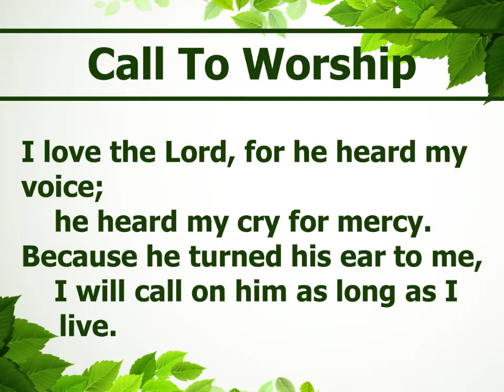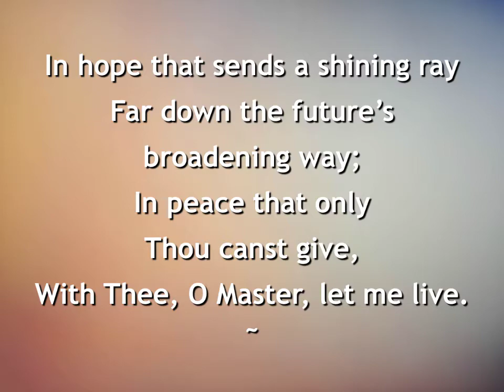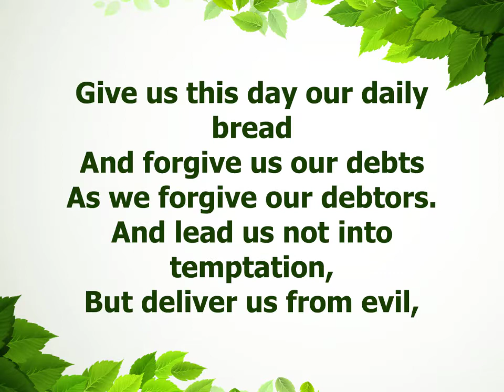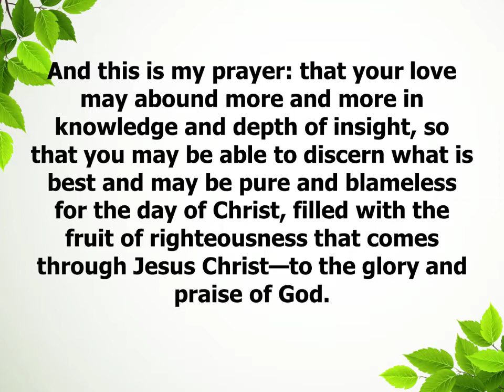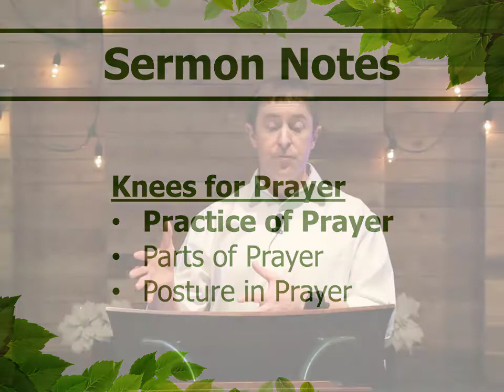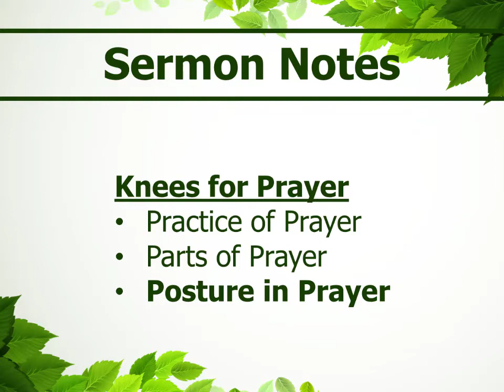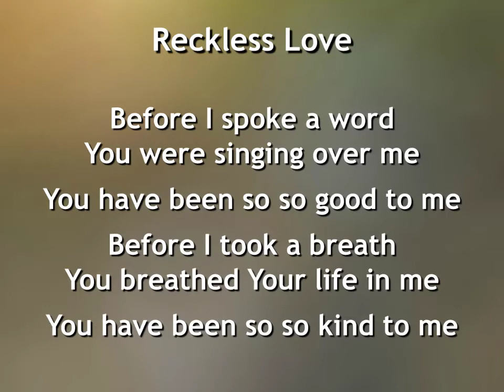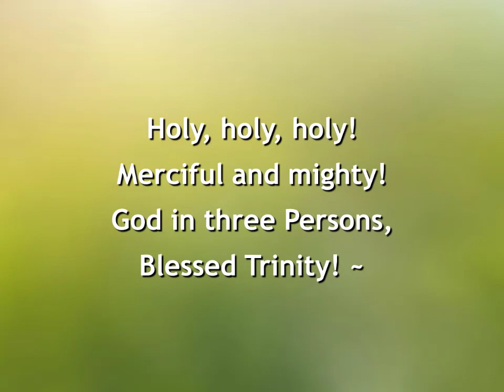TPC Worship 01/10/21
on 01/10/21 with
Trinity Presbyterian Church,
Southlake, TX